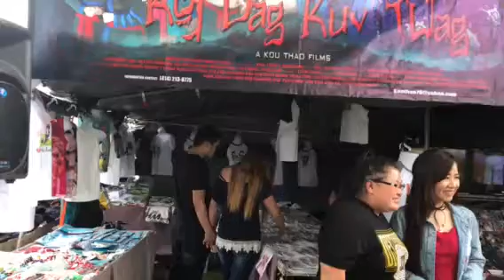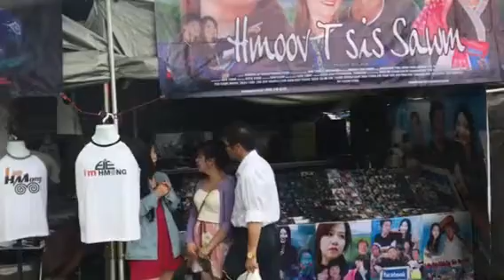Hmong July 4 nas ej Mai chao muag movie